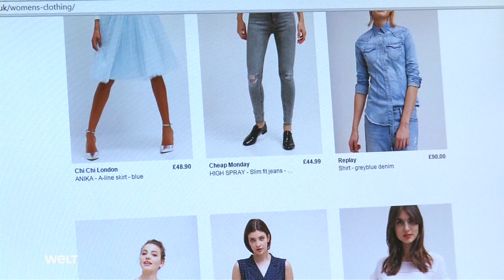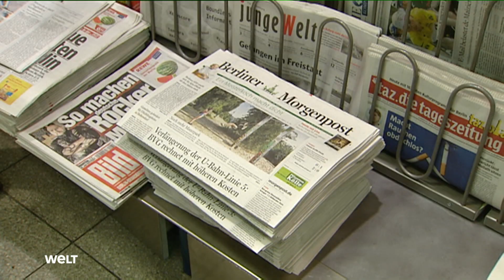LIEFERENGPÄSSE und KOSTENANSTIEG: Papiernachschub lässt auf sich warten - Rohstoffpreise steigen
In vielen Druckereibetrieben und Buchdruckfirmen lässt der dringend benötigte Papiernachschub auf sich warten - bei gleichzeitig steigenden Rohstoffpreisen. Planung ist inzwischen kaum noch möglich. Einerseits herrscht in Deutschland wegen der starken Nachfrage aus dem Ausland Holzmangel, wodurch die Papiergrundlage Zellstoff knapp wird, andererseits ist auch der Altpapiermarkt keine günstige Rohstoffquelle mehr. Seit Jahresbeginn haben sich die Preise für Altpapier nahezu verdreifacht.

Schuld ist angeblich Corona - durch Homeoffice und geschlossene Restaurants wurde weniger Papiermüll produziert und weniger Papier für Bürokopierer und Werbebroschüren verbraucht.
Gleichzeitig boomt der Versandhandel, weil immer mehr Waren im Internet bestellt und in Kartons versendet werden. Deshalb produzieren einige Hersteller inzwischen lieber Verpackungen.
Sollten Papiermangel und hohe Kosten andauern, könnte sich das auch auf die Verkaufspreise auswirken. Für Bücher und Zeitungen genauso wie für Klopapier.